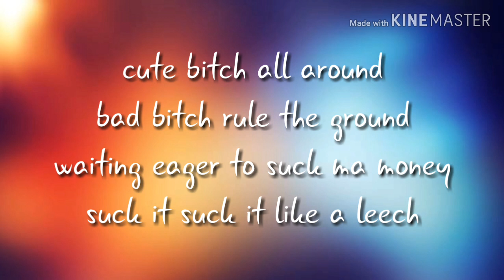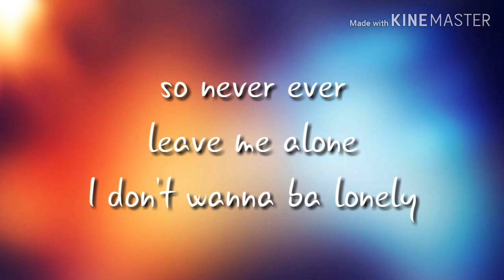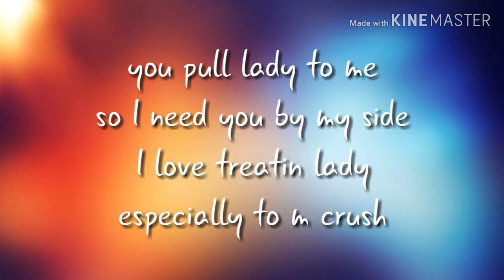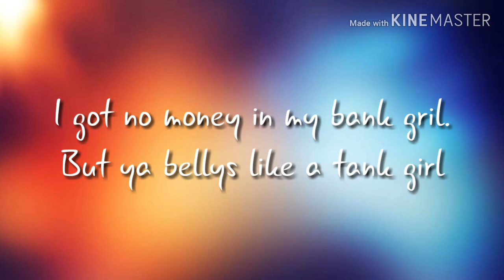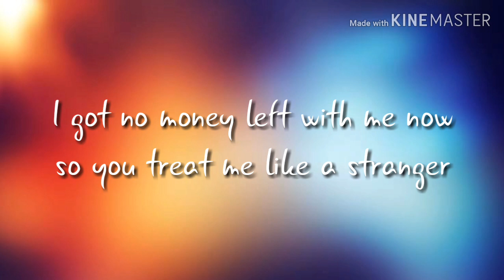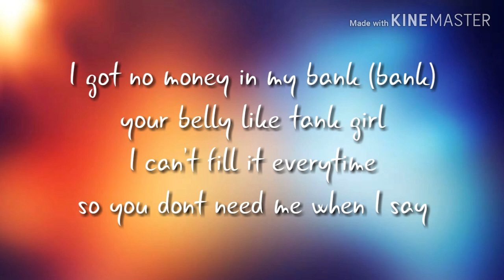DK GOT "NO MONEY"😔😁 prod. by DK Lyrics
It was made during my bachelor degree
cuz I never had money hahahahah
no money no girls
yes money yes girls
so guys spread out...
and indeed this song was done through my phone so foget about the clearity
just enjoy the lyrics

keep supporting
tq